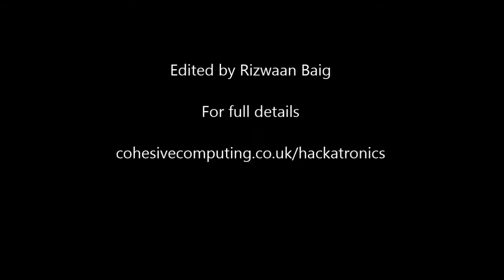Arduino Multi-function Shield Projects - Hackatronics Trailer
Learn how to make projects for this multi-function shield for Arduino. Works with Arduino R3 (Uno, Leonardo, Mega 2560) boards. For more info and source code, visit:

The Arduino Multi-function Shield Library by Kashif Baig provides several advantages for working with the multi-function shield.

1. Simplified I/O Operations:
• The library simplifies basic input/output (I/O) operations on the Arduino multi-function shield.
• You can easily interact with buttons, the beeper, and the display without getting bogged down in low-level details.

2. Flexible Beeper Control:
• You can sound different types of alarms using the beeper.
• The timing and sounding of the beeper are controlled in the background using interrupts, ensuring your main application logic remains unaffected.

3. Real-World Applications:
• Kashif Baig provides a set of real-world applications that demonstrate how to use the library effectively.
• New Arduino developers can experiment with and enhance these applications.

4. Compatibility with Various Shields:
• The library works with different versions of the multi-function shield.
• Whether you have a shield with a passive or active beeper, you can still benefit from the library.